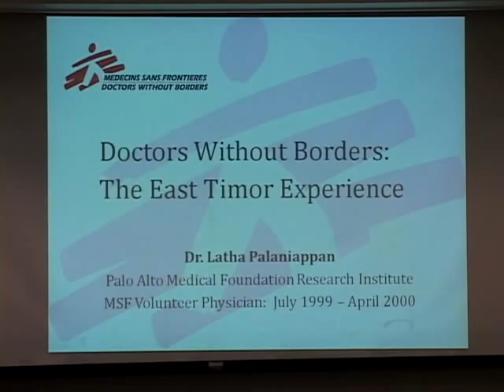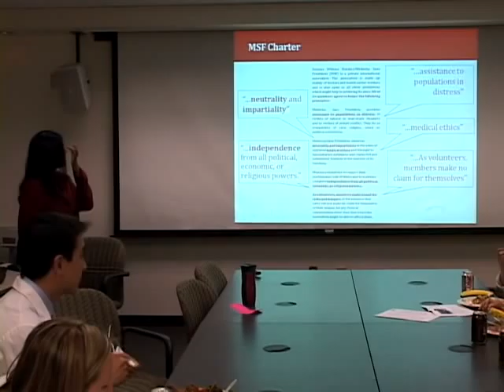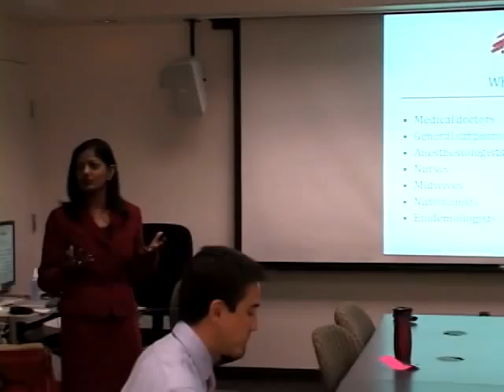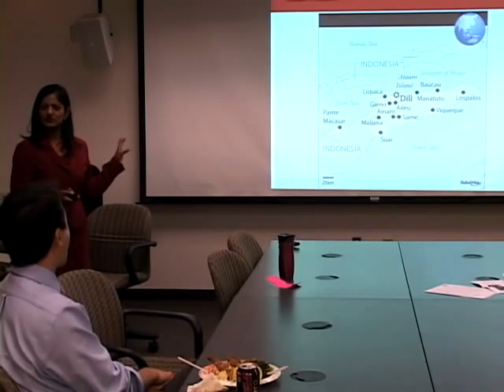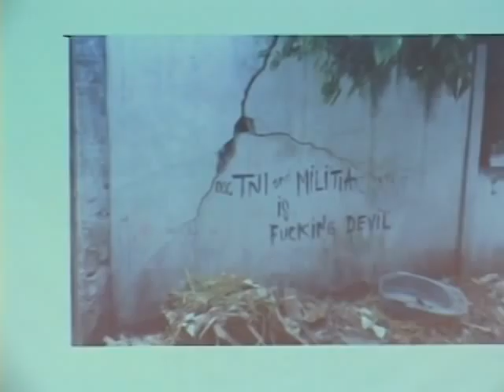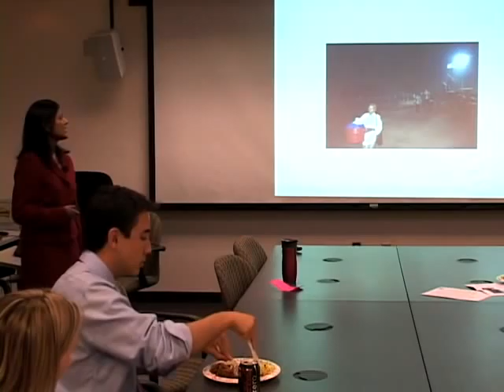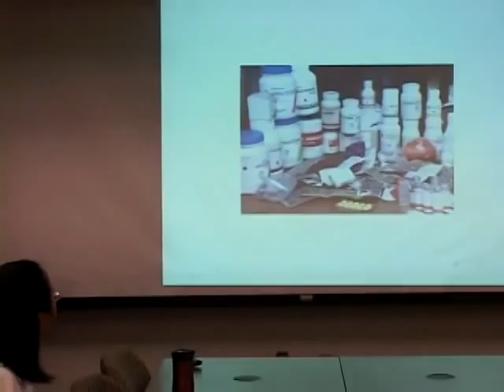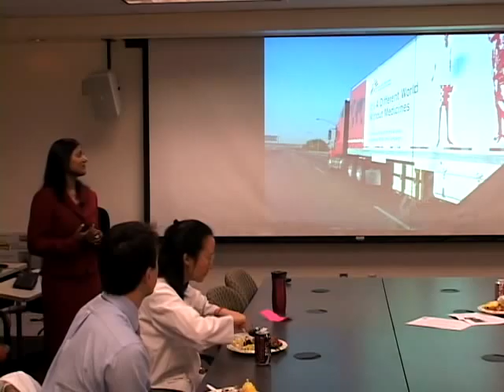Doctors without Borders -- the East Timor Experience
Doctors Without Borders/Médecins Sans Frontières (MSF) is an international medical humanitarian organization working to provide assistance to those most in need.  This presentation will describe the challenging yet rewarding experience of serving as a volunteer physician in East Timor.